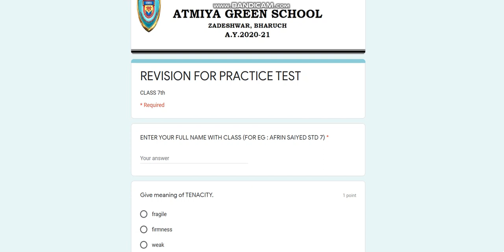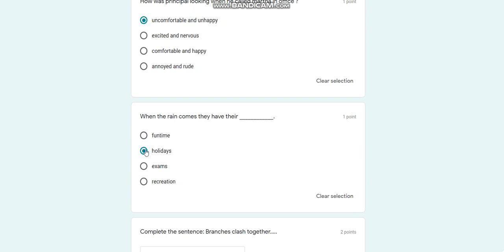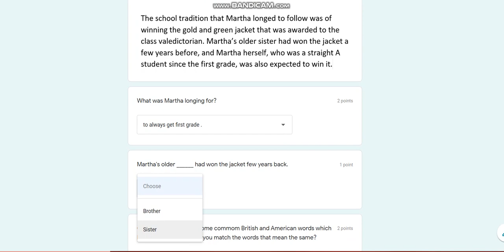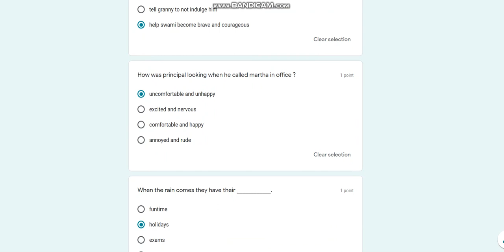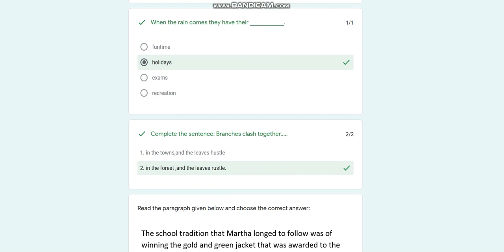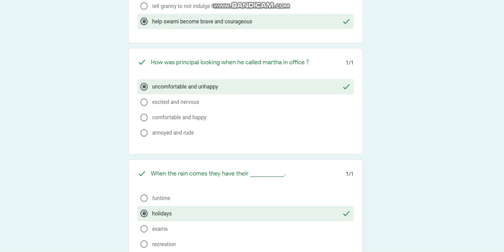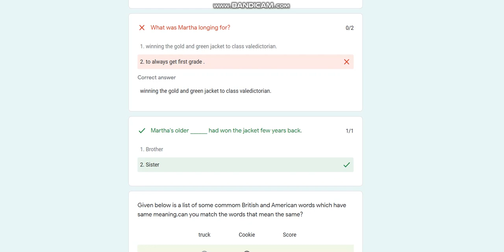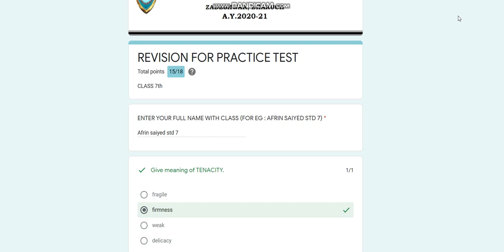PRACTICE OF PERIODIC TEST CLASS7